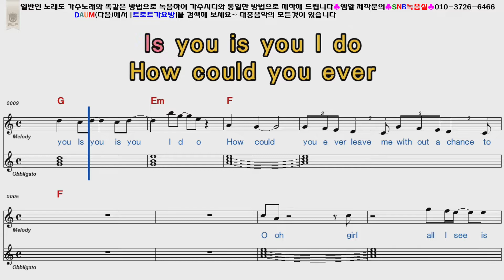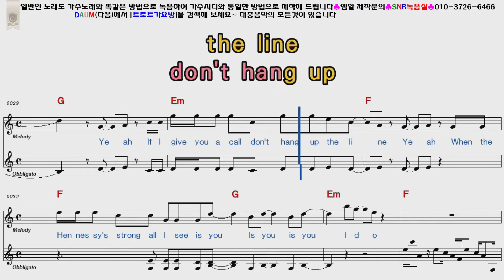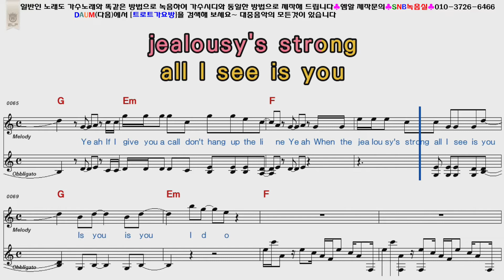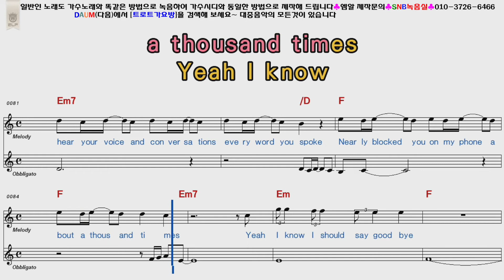Regard, Troye Sivan, Tate McRae You POP musical score Karaoke video